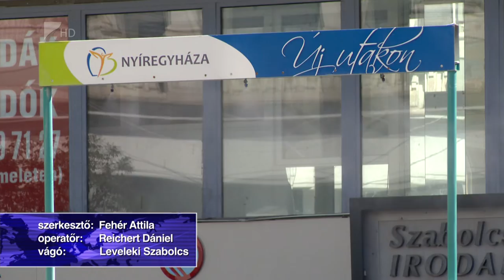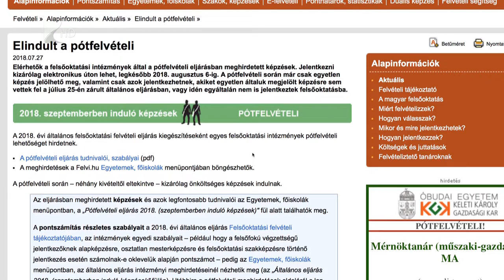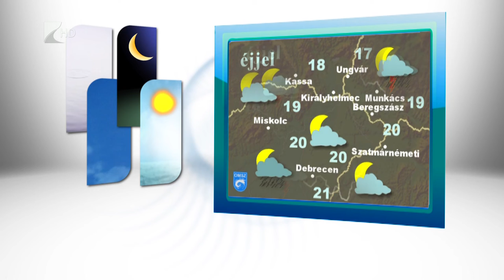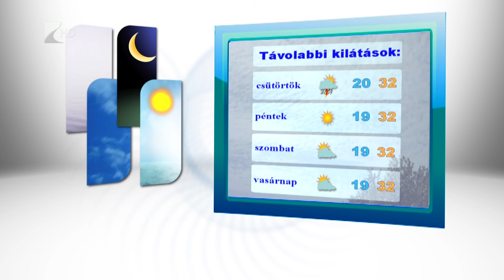Híradó 2018.07.30 - Kölcsey Tv